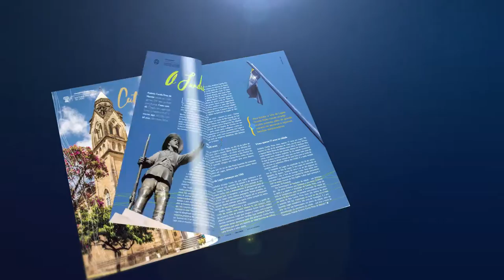Lages 250 Anos - Edição Histórica - Revista Visão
A Revista Visão preparou uma edição histórica homenageando nossa querida Lages, em seus 250 anos. São quase 100 páginas com informações de qualidade sobre a história deste município, além de depoimentos de lageanos ilustres.

Encartado a revista há também um pôster com uma vista aérea de Lages, de tirar o fôlego!

Adquira já uma edição e compartilhe os 25 ícones mais marcantes da nossa história!